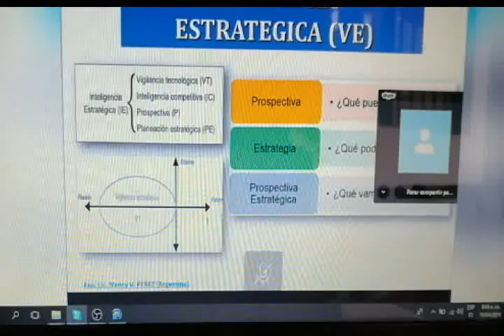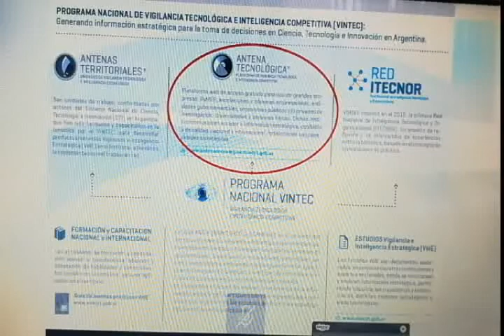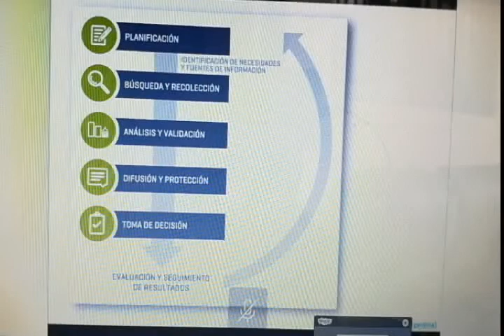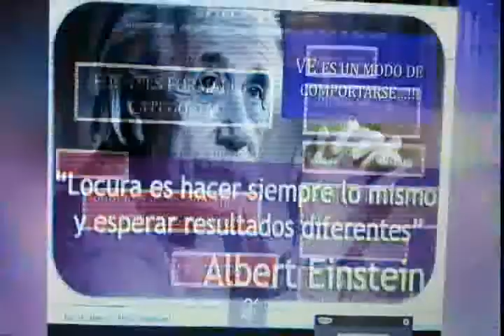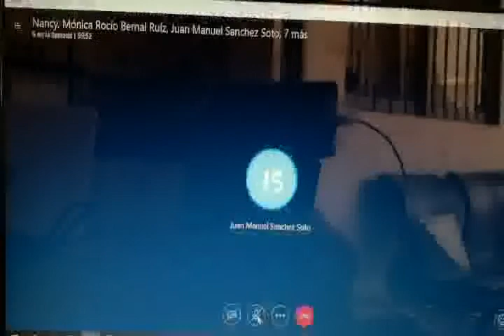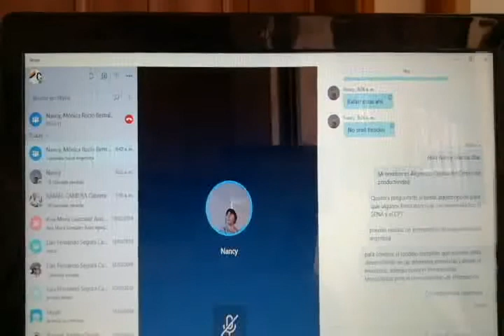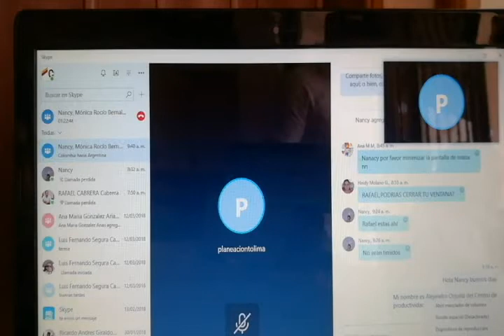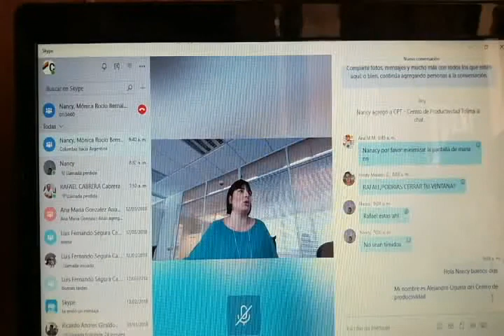Básico de Vigilancia Tecnológica RVT2 - Nancy Pérez (VINTEC)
Introducción a la Vigilancia Tecnológica en el marco de la formación virtual entre VINTEC-CPT